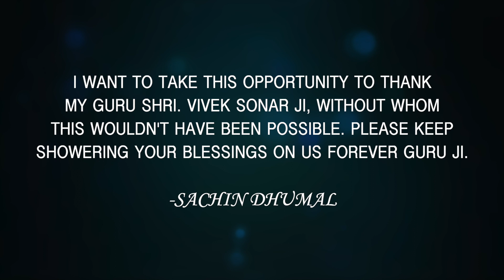CHUPKE SE || FLUTE COVER BY SACHIN DHUMAL || A.R.RAHMAN || SATHIYAN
Hello everyone !!

CHUPKE SE || FLUTE COVER BY SACHIN DHUMAL ||  A.R.RAHMAN || SATHIYA ||

Presenting before you all my first ever FLUTE cover in collaboration with MUSIFIED PRODUCTIONS

A.R. RAHMAN sir is a legend & pride of India
"CHUPKE SE" is one of such countless number of beautiful songs composed by RAHMAN sir
Everyone has someone special in their life without whom we cannot live even for a single moment
Chupke Se is the song which describes this tender love & passion in a very subtle and beautiful way

FLUTE is an instrument that has a very huge place in our Indian Music as well as our rich Indian Culture as the instrument of our beloved Lord Krishna

I also want to take this opportunity to thank my Guru Shri. Vivek Sonar ji, without whom this wouldn't have been possible..
I hope you all enjoy this cover..

COVER CREDITS :-

FLUTE : Sachin Dhumal..

ARANGEMENT, PROGRAMMING, MIXING, MASTERING : Onkar Vaidya
CINEMATOGRAPHY & EDITING : Onkar Vaidya..

DRONE CINEMATICS :
Tanmay Bhagat..

PRODUCTION : Musified Productions

VOCALS : Sadhana Sargam
LYRICS : Gulzar
MOVIE : Saathiya

Musified Productions - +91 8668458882; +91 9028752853

Sachin Dhumal (FLUTE & PAKHWAJ PLAYER) - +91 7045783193

Video Is For Educational Perpose Only. Copyright Disclaimer Under Section 107 Of The Copyright Act 1976, Allowance is made for "Fair Use" for perposes such as Criticism, Comment,News Reporting, Teaching Scholarship And Research.Fair use is a use permitted by copyright statute That Might Otherwise Be Infringing.Non - Profit, Educational Or Personal Use Tips The Balance In Favor Of Fair Use.